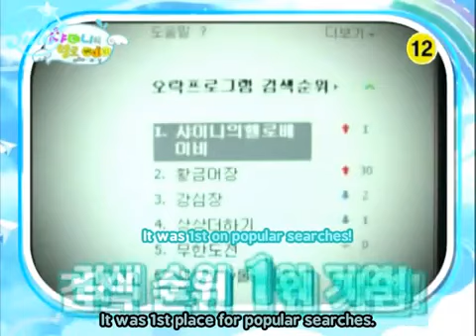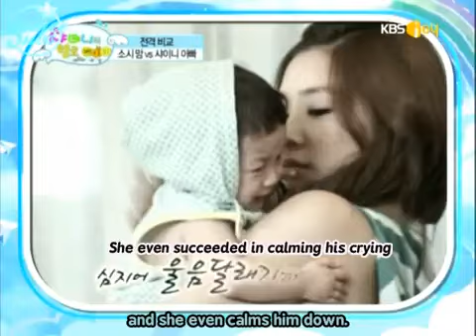[ENG SUB] SHINee Hello Baby Episode 2 (3/5) 100127